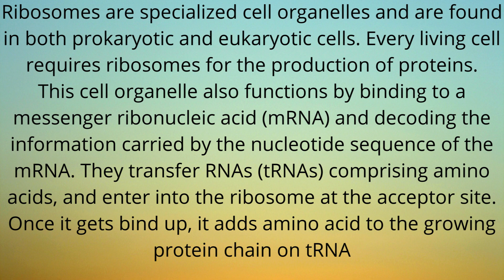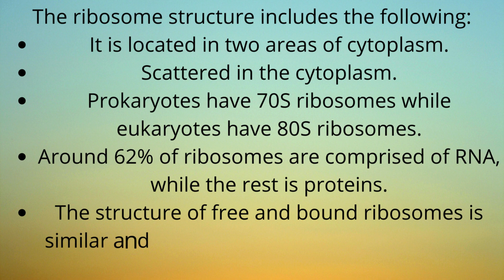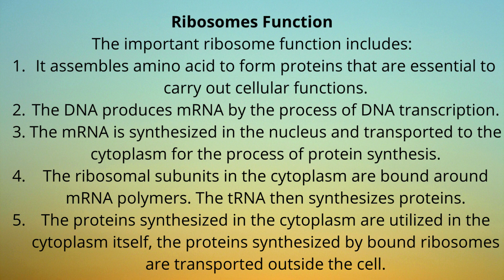Chp# 1 Cell Structure and Function.Topic Ribosome.ribosome ribosome function#ribosome definition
The channel is all about the Essential Building Blocks of Botany. Different Parts of a Plant and their functions. Agricultural Science will be discuss with easy ways. Education resources and other video assets from the Center for Applied Plant Sciences. Agriculture research particular by helping educate farmers and young persons in agricultural methods, developments and techniques. plants plant care rare plants house plants tour plant vlog